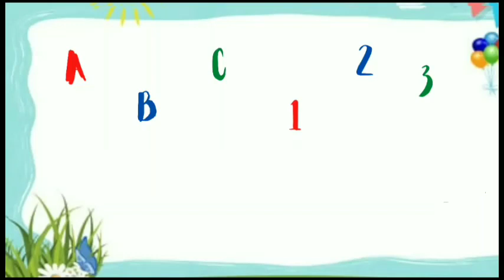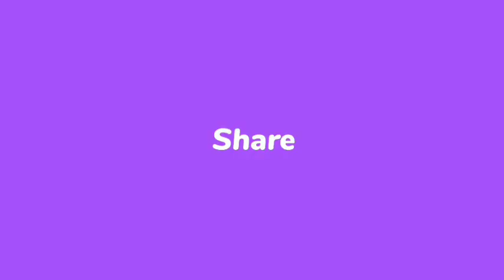How to write abcd? | एबीसीडी कैसे लिखे? | A for apple B for ball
A for Ant B for Banana, Alphabets
Learn to Write Alphabet | ABCD learning
for kids | Kids class